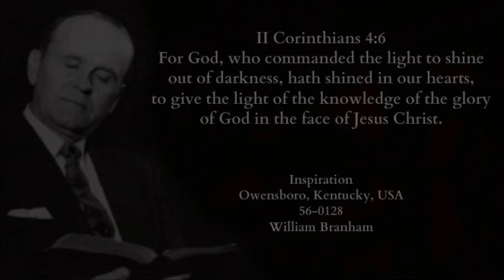Inspiration - William Branham